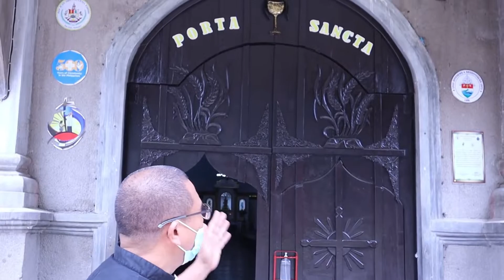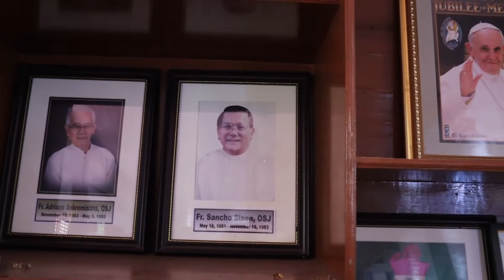KATEKISTA & SAKRISTAN DAYS SA SAN JUAN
Binisita ko po ang aking bayang mahal, ang San Juan. Sa aking pagdalaw sa aming parokya ng San Juan Nepomuceno, madaming mga alaala ang nanumbalik kagaya ng aking pagkakatekista at sakristan noong unang panahon.

Thank you! Saluti. Saluti. God bless us all.

For other videos here's the link